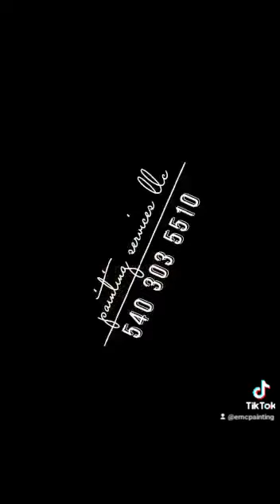subimos a las montañas de west virginia para un estimado